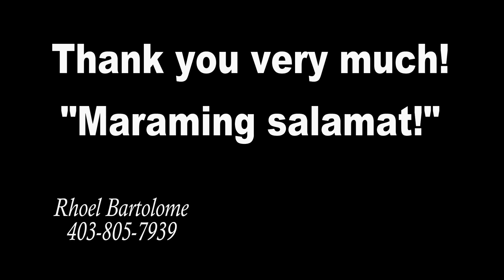Beautiful Condo Listing In Calgary | Condo For Sale In Calgary | Calgary Home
Beautiful and immaculate condo unit in the highly sought after community of New Brighton, SE Calgary! This very charming ground floor condo unit has an open concept floor plan, spacious kitchen, 2 bedrooms , 2 full bathrooms and a laundry room. The living room and all bedrooms have stunning views of the West Pond and walking pathways. The pristine kitchen has granite counter tops, stainless steel appliances, a good sized pantry and nice white cabinetry with under cabinet lightings. The primary bedroom has a very nice ensuite and walk-in closet. All bathroom vanities have beautiful granite counter tops and undermount sinks. Its covered patio is perfect for barbeques and entertaining guests. It comes with 1 secured underground heated parking and 1 assigned parking stall above ground . This amazing property is close to schools, restaurants, parks and many amenities!
CIR Realty Office: 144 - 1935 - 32 AVENUE, NE Calgary, AB T2E 7C8 CA

Hi! I'm Rhoel Bartolome of CIR Realty,  Real Estate Associate in Alberta, Canada.  I'll be very glad to help you find your dream home! Thinking of selling your home?  Thank you very much! "Maraming salamat!"

Filipino Realtor in Calgary